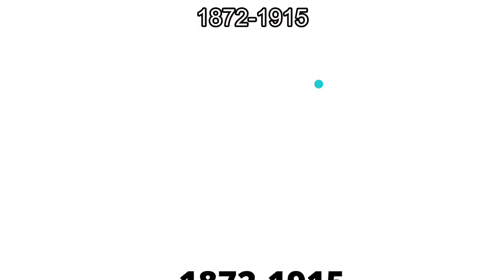Historical Flags/Logos of Red Rose Line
Red Rose Line is just a fictional shipping line I made up. yey oke enjoy